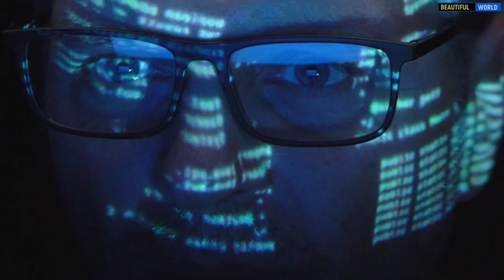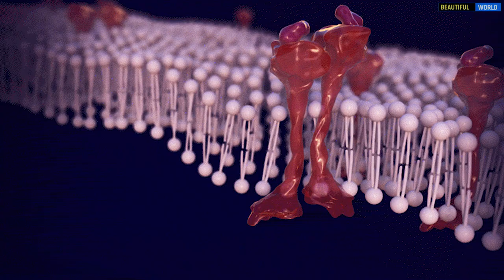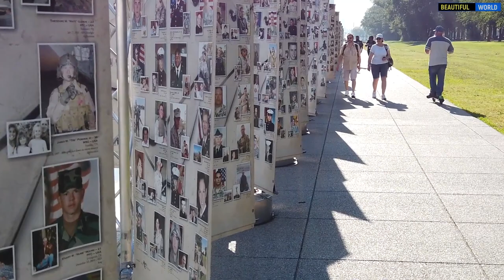Какой ГЕНДЕР у тебя? И что ждет человечество в будущем?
В русском языке в последние годы слово «гендер» стало довольно распространённым, но далеко не все знают, что оно означает. Сегодня мы разберемся в том, что такое гендер, чем это понятие отличается от пола, а также выясним природу гендерных ролей и стереотипов.